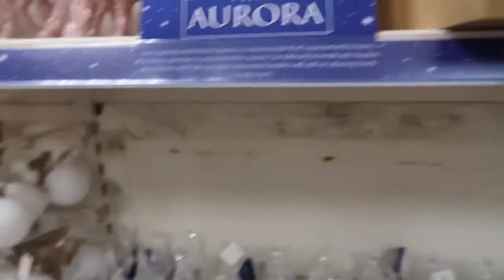XMAS AT THE RANGE | GETTING INTO THE FESTIVE SPIRIT EARLY!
XMAS AT THE RANGE, LETS GET INTO TE FESTIVE SPIRIT NICE AND EARLY.

A FIRST LITTLE GLANCE INTO CHRISTMAS STOCK AT THE RANGE! COMBINED WITH A FAMILY TIME VLOG TO GET YOU INTO THE FESTIVE SPIRIT AND HOPEFULLY LIFT YOU UP!
WE ARE GOING INTO YET ANOTHER LOCKDOWN AND TIMES ARE VERY UNCERTAIN, PLEASE MAKE SURE YOU ARE SPEAKING TO PEOPLE AND ENSURING THEY ARE SAFE AND WELL AND MAKE SURE IF YOU FEEL LOW..TELL SOMEONE XX

I'm Maddie and my uploads surround Motherhood & Lifestyle. I'm a first time mum winging it through life with a toddler. Trying to juggle home life, studying and running a business whilst still trying to get time to myself.

follow my business on insta @alexandrarose_aesthetics

I upload 2 times a week :)

camera used